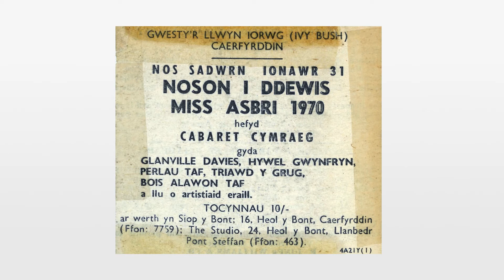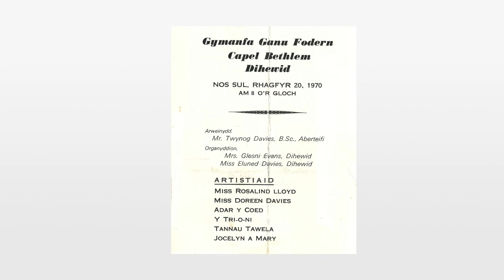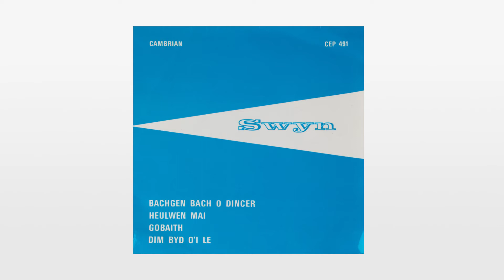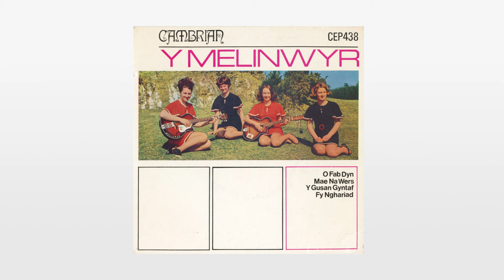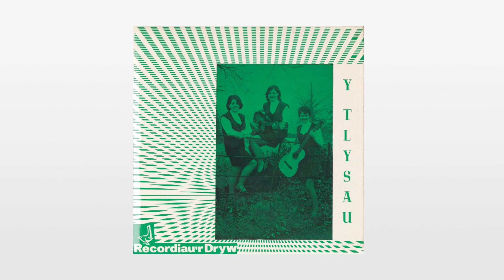Rhannu’r Hen Gyfrinachau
Lleisiau merched byd canu pop a gwerin Cymru rhwng 1965 a 1975 yn cynnwys Rosalind Lloyd, Meinir Lloyd, Sidan, Eirlys Parry, Y Pelydrau, Heather Jones, Eleri Llwyd, Helen Wyn a mwy … Female voices of the Welsh pop and folk scene between 1965 and 1975 – compilation contains original artwork and sleeve notes.  7” singles originally released on Welsh Teldisc, Dryw, Cambrian and Sain labels and are now very rare.